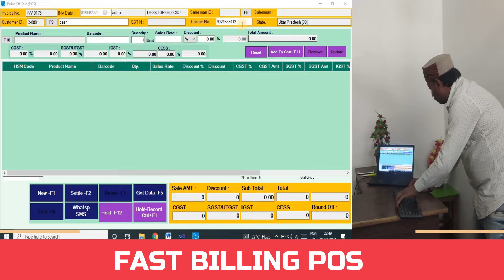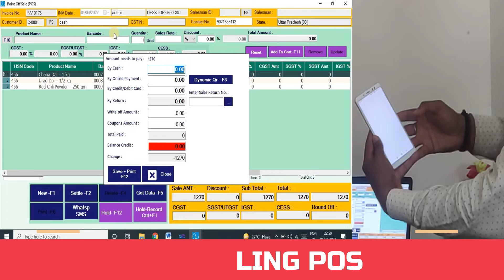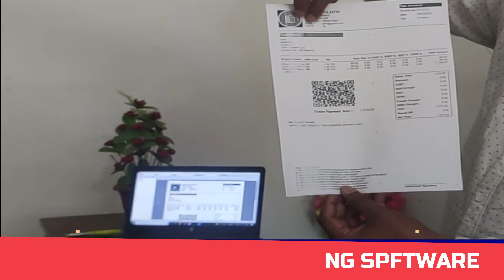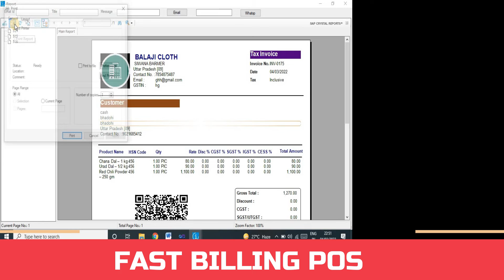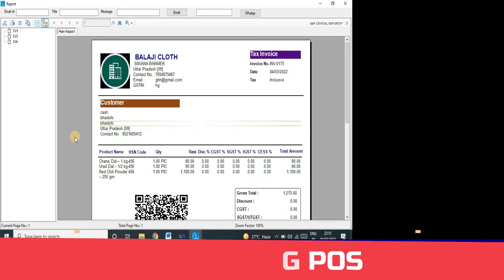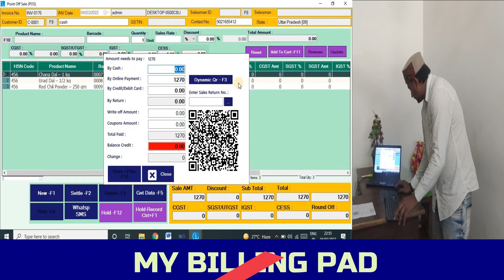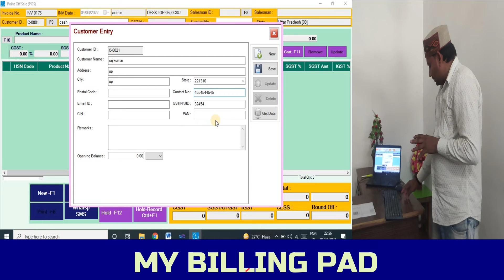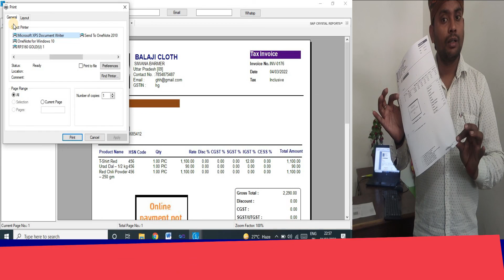Retail – Wholesale (Pos) Billing software | Best (POS) Billing Software – Computer Billing Software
Retail – Wholesale (Pos) Billing software | Best (POS) Billing Software – Computer Billing Software-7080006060